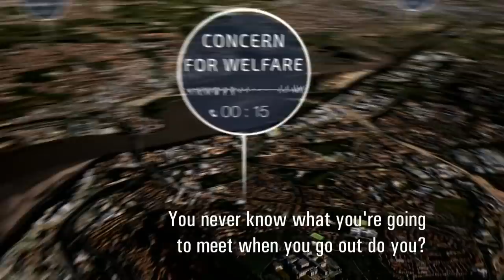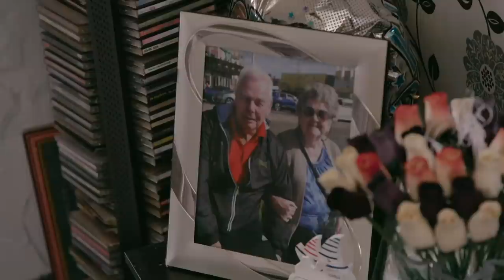Patient Reminds Paramedic Of Her Grandfather | Ambulance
Despite bringing a patient to the hospital quickly, paramedics try not to get too emotional when they discover he is likely to die later that day.